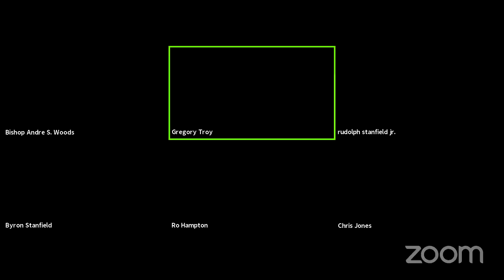SPOTLIGHT ON MUSIC BRIDGING THE GAP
SPOTLIGHT ON MUSIC  BRIDGING TNE GAP